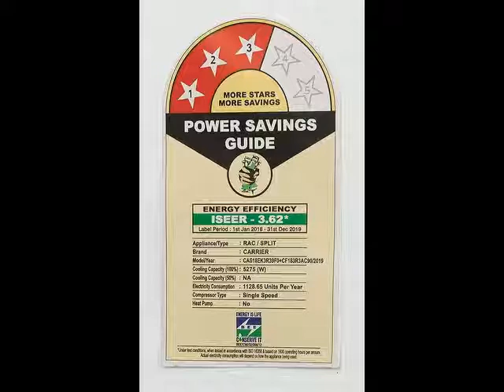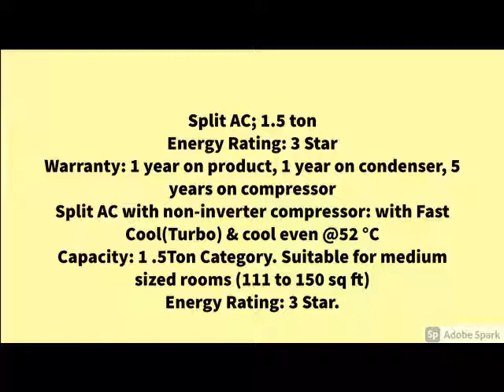No.1 Carrier 1.5 Ton 3 Star Split AC (Copper, PM 2.5 Filter, 2020 Model, CAS18EK3R30F0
Carrier 1.5 Ton 3 Star Split AC (Copper, PM 2.5 Filter, 2020 Model, CAS18EK3R30F0 ESKO NEO SPLIT AC White)..